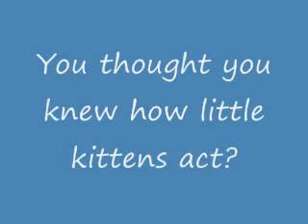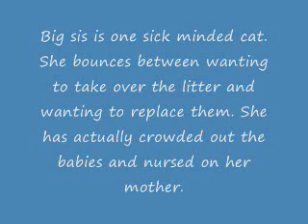Kitten fight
Two kittens have been battling since day 2. To add to the noise, there's a big sister who keeps sticking her nose in. Sometimes to play mommy and sometimes to play baby. I think she's psychotic.